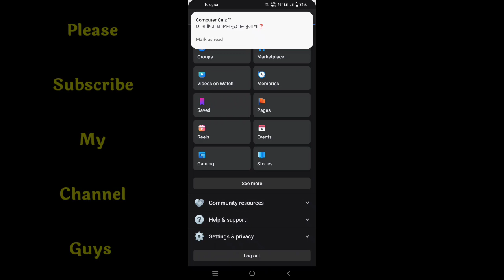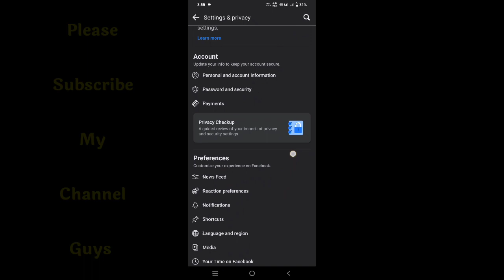how to unlock facebook account 2023 | facebook profile unlock kaise kare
About This Video 👇
आज कि इस वीडियो में बताने वाला हूं कि facebook को unlock कैसे करें..

Same Related Keywords 👇
apna facebook profile unlock kaise kare
facebook account locked how to unlock new trick 2023
without identity unlock facebook account 2023
how to unlock your facebook account without identity 2023